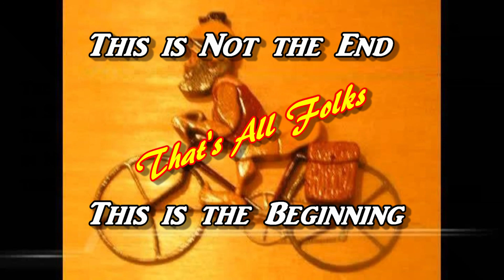Sun City Eagle Family is Back in the Nest in September. Mating Season is in December.